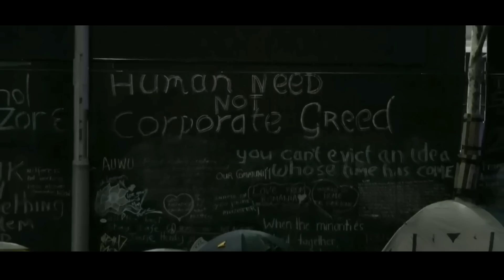Did The New Iphone Just Solve Homelessness?